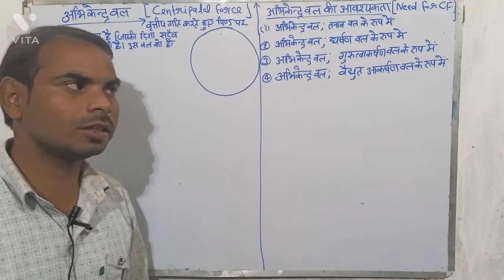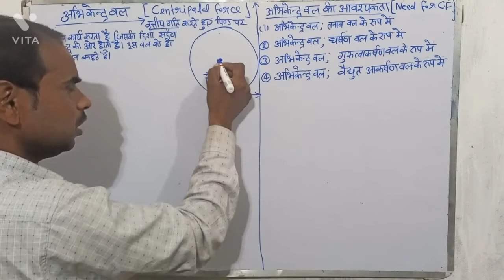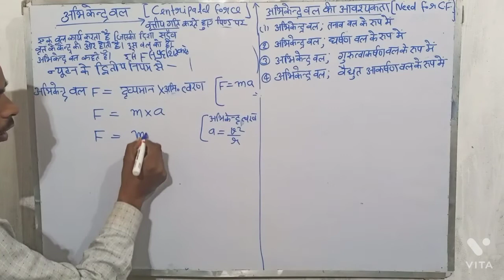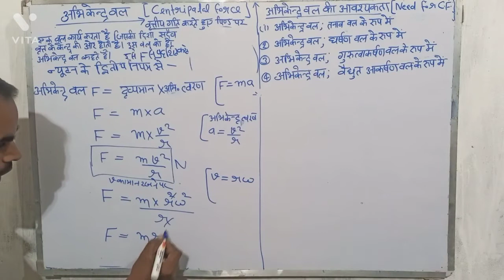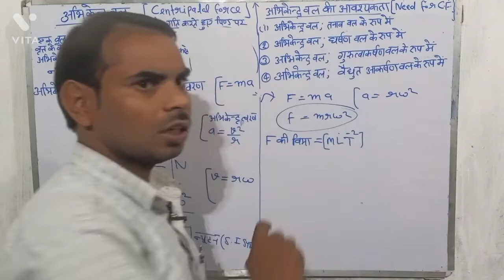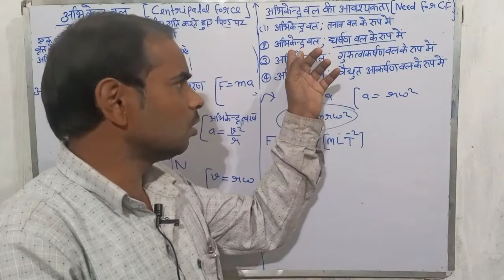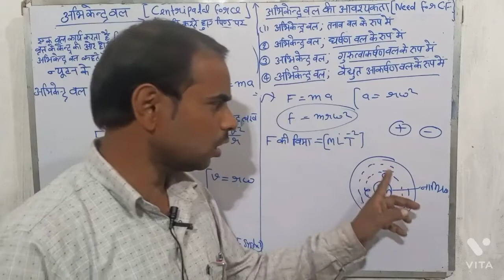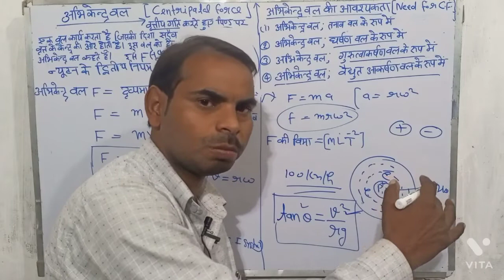अभिकेंद्रीय बल किसे कहते हैं abhi kendriya Bal kise kahate Hain. ,class 11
अभिकेंद्रीय बल किसे कहते हैं abhi kendriya Bal kise kahate Hain. ,class 11#Abhi kendriya Bal ka example Abhi kendriya Bal ki full definition Abhi kendriya Bal kise kahate Hain @centrifugal force centripetal force clss11 hindi medium physics in hindi